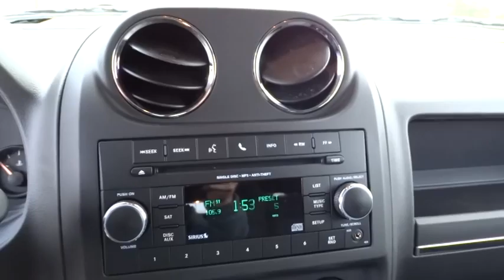2015 Jeep Patriot Beckley, Lewisburg, Princeton, Charleston, Summersville, WV 5126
2015 Jeep Patriot